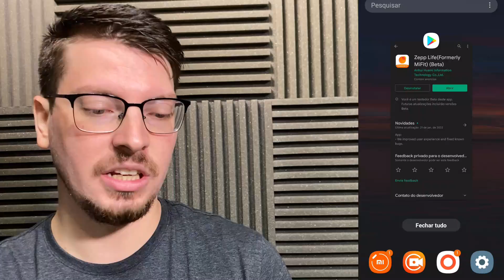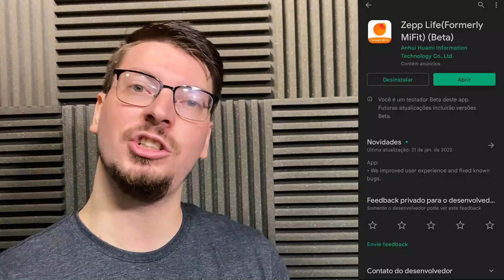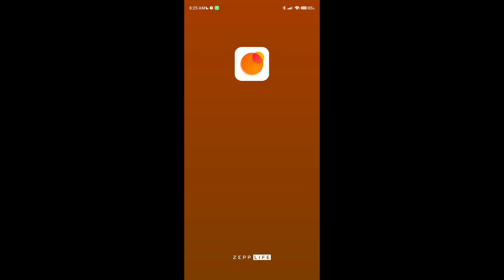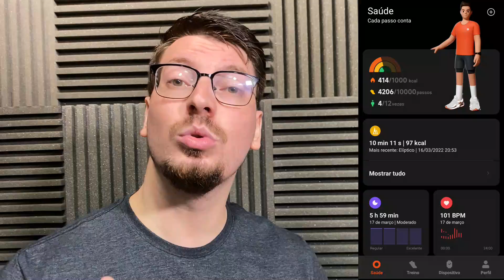GRANDE ATUALIZAÇÃO! NOVO APLICATIVO PARA GERENCIAR A MI BAND 6 E OUTRAS MI BANDS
MI FIT FOI SUBSTITUIDO PELO APLICATIVO ZEPP LIFE, AGORA É O NOVO APLICATIVO PARA GERENCIAR A MI BAND.

[COMPRE A MI BAND 6]
[COMPRE A REDMI SMART BAND PRO]